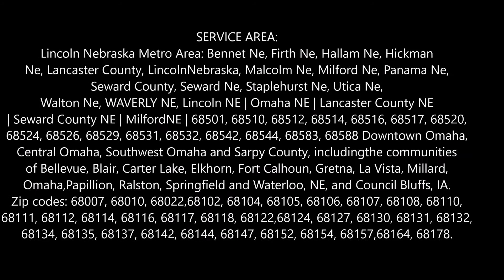Same day Appliance Pick up and Appliance Removal Service in Omaha Lincoln NE Council Bluffs IA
Same day Appliance Pick up and Appliance Removal Service in Omaha Lincoln NE Council Bluffs IA  LNK Junk Removal 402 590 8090
Appliance Removal Service. We are a full service appliance removal and disposal professionals in Omaha Lincoln NE Council Bluffs IA, Call ! LNK Junk Removal are experts in appliance removal and junk hauling with inside depth of hauling.  Do you need a refrigerator oven stove washer dryer removal? Lincoln top rated Commercial and Residential Junk Removal service. We clean up debris, haul away furniture and recycle appliances. Cost of Appliance Removal? Free estimates! Call today or book Appliance Removal online fast!

APPLIANCE REMOVAL

APPLIANCE & SCRAP METAL REMOVAL: HAVE OLD APPLIANCES OR SCRAP METAL YOU NEED REMOVED?
LOCAL APPLIANCE & SCRAP METAL REMOVAL SERVICE

We offer pickup service for Any Metal Items In Bulk: Air conditioners* (including wall or window units).

REFRIGERATORS, FREEZERS , STOVES, WASHERS , DRYERS, WATER HEATERS
A/C UNITS,SCRAP METAL , JUNK CARS, OFFICE CUBICLES & MUCH MORE.

We specialize in appliance pick up & scrap metal disposal in  Omaha Lincoln NE Council Bluffs Nebraska! We offer Curbside Appliance  Removal service. We are just a phone call away to schedule your old Appliances Pick up and Removal. We Are highly motivated and experienced in the refuse disposal industry. We offer Appliance disposal Pick up and drop off locations throughout the Lincoln metro area. Call today and we will be there the same or the next day in most cases.

REFRIGERATOR, WASHER, DRYER, STOVE, FREEZER,
AIR CODITIONERS, CALL FOR MORE INFORMATION ON OUR  APPLIANCE REMOVAL SERVICE.

Appliance Recycling & Removal Lincoln
Appliance Recycling & Removal Service
LNK Junk Removal is the preferred service provider for appliance recycling and environmentally friendly appliance removal and disposal in the Omaha Lincoln NE Council Bluffs Nebraska area.
No need to lift a finger because we do all the work. Our uniformed team will remove and recycle your old appliances from anywhere on the property.:
Below are examples of the most common appliances we remove and recycle for our clients. All old appliances are properly recycled and disposed of in accordance with local and federal guidelines.
• Range ovens
• Washers & Dryers
• Refrigerators
• Air Conditioning Units (AC Units)
• Ceiling Fans
• Water Heaters
• Dishwashers
We can help with so much  more than just appliance recycling.

BEST APPLIANCE REMOVAL COMPANY IN OMAHA LINCOLN NE COUNCIL BLUFFS IA

6:00 am to 11:30 pm